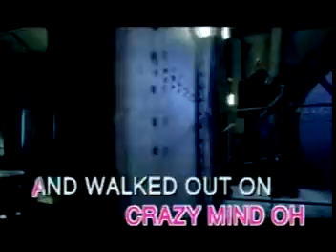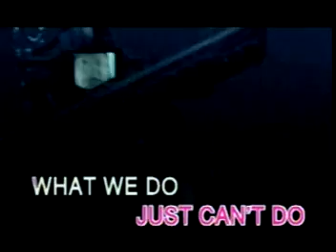Aqua - Cartoon heroes